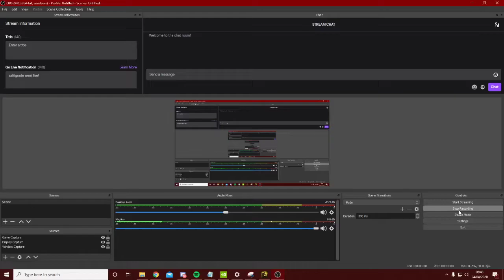Dark Souls 3 Playthrough Part 1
unintentional asmr